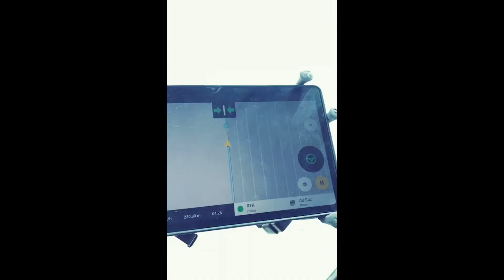Mechanical Autosteer in action // Centimeter accuracy without hands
FieldBee Mechanical Autosteer system with high accuracy is cultivating fields in Turkey.